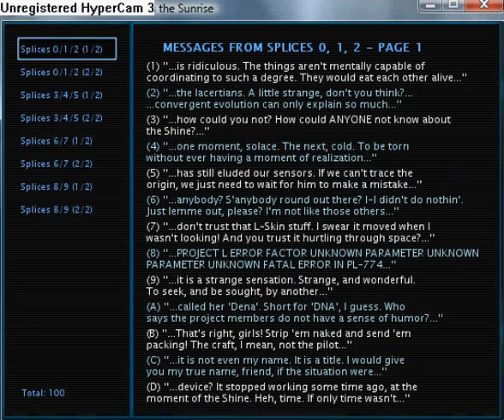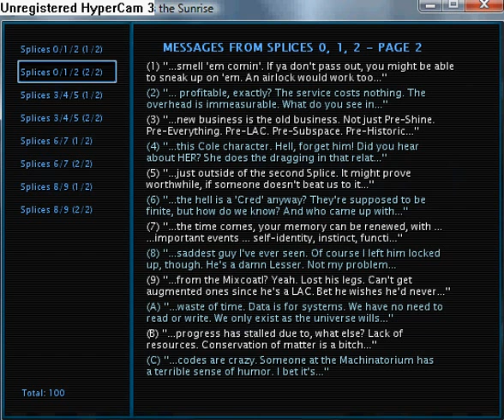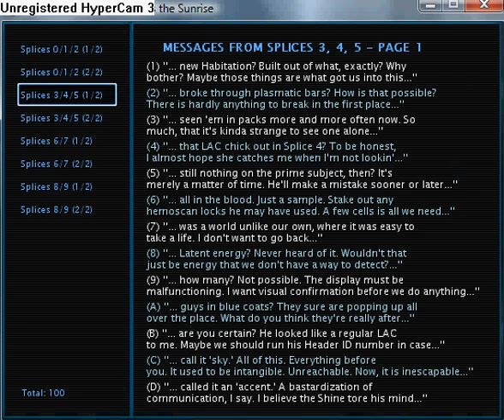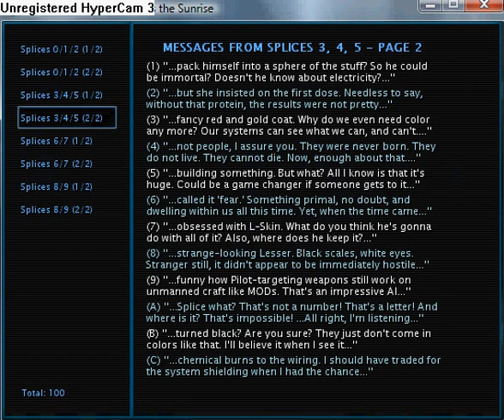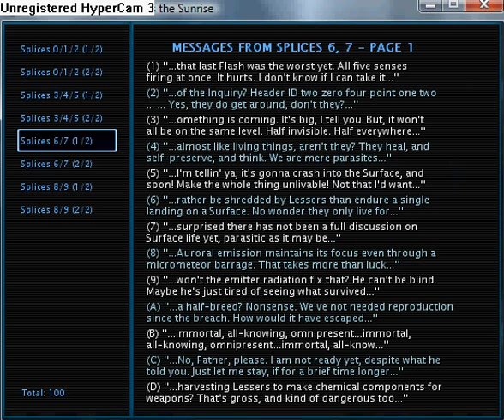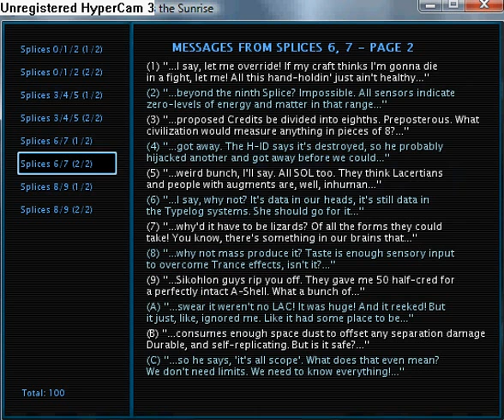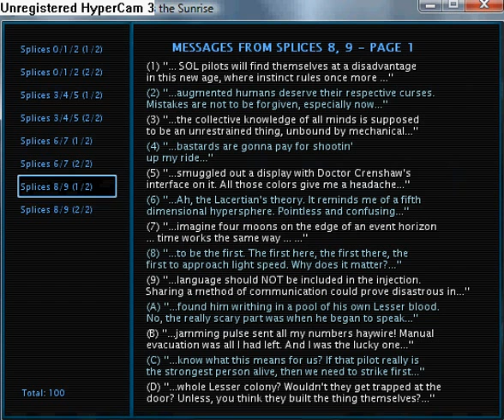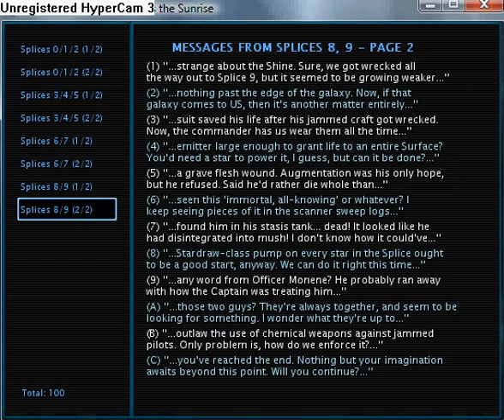Reconstruction Zero I Miss the Sunrise part 103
Here you can see al fragments.